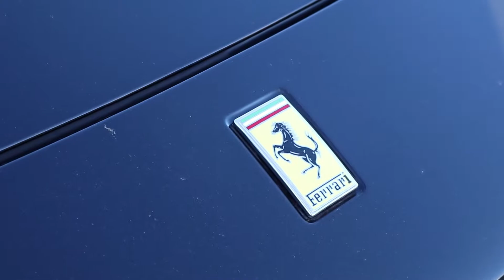Breakfast Car Meet at Blackbushe Airport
I actually managed to get my first car event of the year! Another local event for me and what a turn out! Sun was out, cars were clean (well, some were) and everyone had a great time.

If you enjoy my videos and want to help me bring more exciting and outrageous experiences to the channel,

Equipment used -
Canon 80D
Canon 18-55mm STM lens
Rode VideoMic Go
iPhone 7
GoPro 4 Session
GoPro 4 Plus
Portable grip mount
Triple suction mount